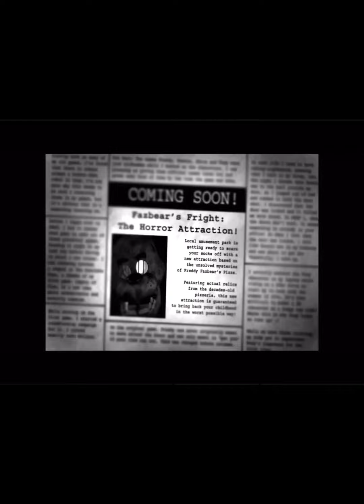Thank you for 10 years at Freddy’s.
Thank you Scott and everyone fnaf is now 10 years old and I’m so happy I could yap and yap and yap but it doesn’t matter rnnnnn go watchhhh the video!!!